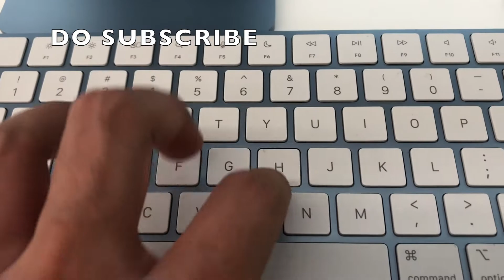KEYBOARD SOUND - APPLE MAGIC KEYBOARD WITH TOUCH ID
PEACE :)